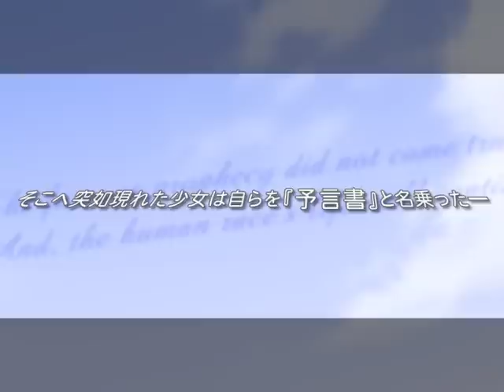ノストラダムスに聞いてみろ♪ デモムービー